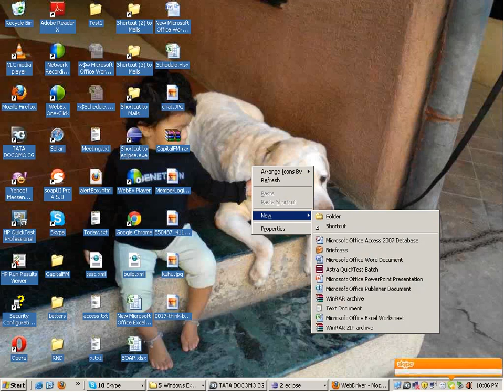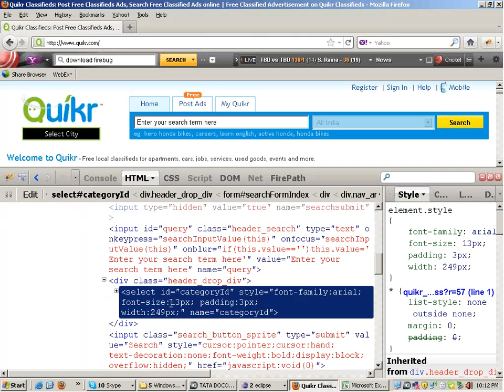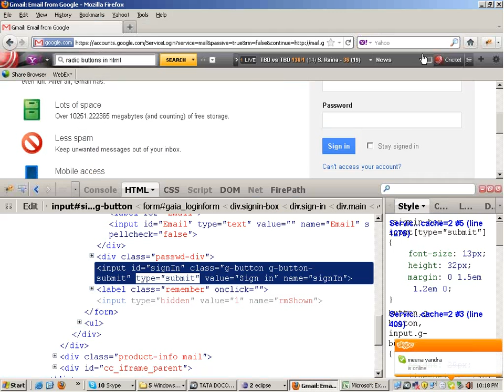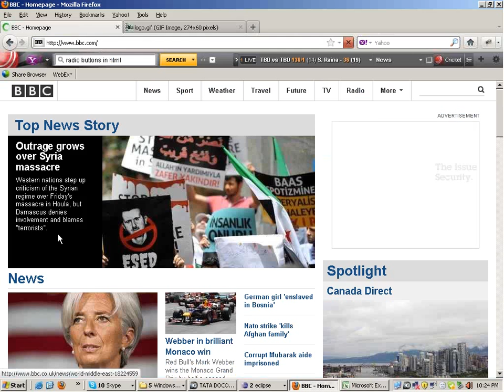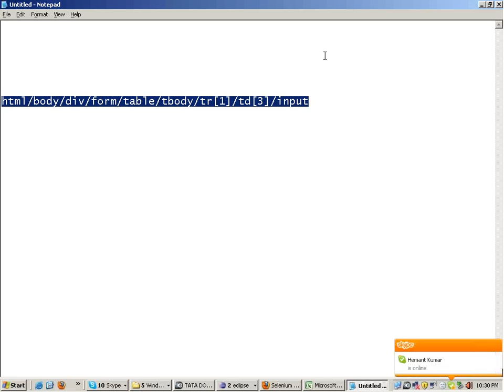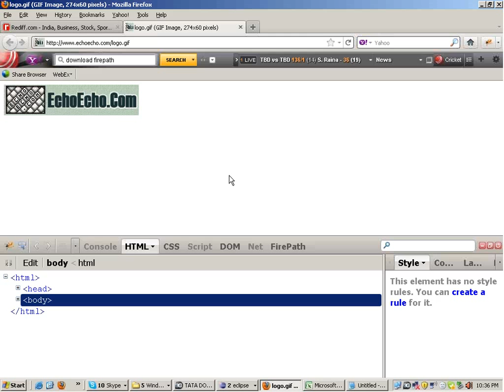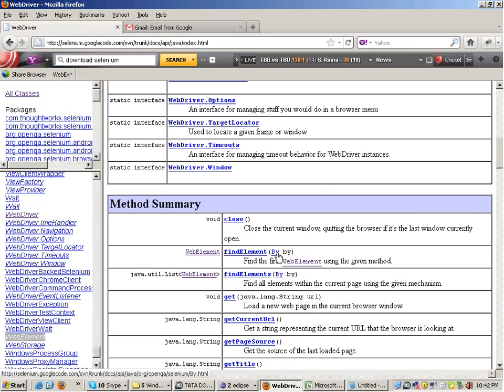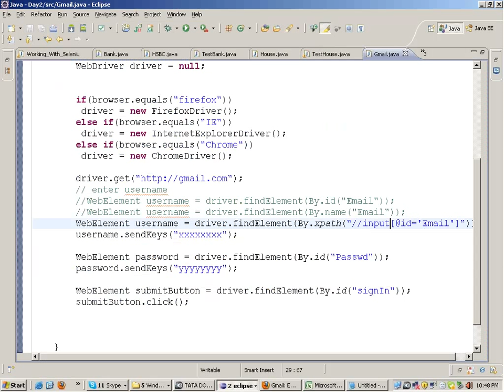Selenium Weekend Training - Day 2 - Downloading and Configuring Selenium in Eclipse Part2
"Selenium tutorial"
"What is selenium"
"Install Selenium"
"WebServices Testing"
"Testing interview Questions"
 "Selenium Tests"
"Selenium Webdriver"
"Difference between Selenium IDE,
RC and Webdriver"
"XPATHS"
"TestNg Selenium Tutorial"
"Junit Selenium Tutorial"
"Java tutorial"
"Selenium webdriver example"
"UI testing with selenium"
"functional testing with selenium"
"Selenium test cases"
"Suported browsers"
"Mozilla Selenium Tutorial"
"IE Selenium tutorial"
"Opera Selenium tutorial"
"Selenium Keypress"
"Selenium for chrome"
"Selenium datadriven testing"
 "Selenium hybrid framework"
"Continuous integration"
"SVN tutorial selenium"
"Maven tutorial selenium"
"Maven with eclipse and selenium"
"Database testing"
"Hudson with selenium"
"fitnesse selenium"
"Selenium Grid"
"Webservices testing with selenium"
"Learn Selenium"
"Benefits of selenium"
"Selenium RC example"
"Parameterization in selenium IDE"
"Selenium Regular expressions (regex)"
"Selenium training""Online Selenium software Testing"
"Testing Tutorials"
"Android driver selenium"
"Iphone selenium"
"Best selenium training"
"Selenium hybrid framework tutorial"
"Selenium data driven Framework"
"Selenium Webdriver writing test
cases with dynamic xpaths and
implementing selenium test"
"Build.xml ant selenium tutorial
"Automation Tutorials"
"Selenium Frameworks"
"Selenium Training"
"Selenium Tutorials"
"Testing Jobs"
"Selenium Jobs"
"Selenium 2.0"
"Selenium WebDriver"
"Selenium Server"
"Selenium GRID"
"Selenium Testing"
"Selenium Junit"
"Selenium Framework"
"Free Selenium Videos"
"Automated Testing"
"Automation Frameworks"
"selenium tutorial for beginner"
"selenium"
"selenium tutorial"
"selenium ide"
"selenium testing"
"selenium download"
"selenium for beginners"
"selenium tutorials"
"selenium basics"
"selenium test"
"selenium tutorial 1"
"selenium webdriver JAVA"
"selenium online training"
"selenium webdriver"
"selenium junit tutorial"
"selenium installation"
"selenium framework"
"selenium rc"
"Frameworks"
"Selenium Training"
"Selenium Tutorials"
"Selenium Jobs"
"Selenium 2.0"
"Selenium WebDriver"
"Selenium Server"
"Selenium GRID"
"Selenium Testing"
"Selenium Junit"
"Selenium Framework"
"Free Selenium Videos"
"Automated Testing"
"Automation Frameworks"
"selenium tutorial"
"selenium ide tutorial for beginner"
"selenium testing"
"selenium download"
"selenium junit"
"selenium for beginners"
"selenium tutorials"
"selenium basics"
"selenium test"
"selenium tutorial 1"
"selenium webdriver c#"
"selenium online training"
"selenium webdriver"
"selenium junit tutorial"
"selenium installation"
"selenium framework"
"selenium rc"
"Automation Tutorials"
"Frameworks"
"Selenium Training"
"Selenium Tutorials"
"Selenium Jobs"
"Selenium 2.0"
"Selenium WebDriver"
"Selenium Server"
"Selenium GRID"
"Selenium Testing"
"Selenium Junit"
"Selenium Framework"
"Free Selenium Videos"
"Automated Testing"
"Automation Frameworks"
"selenium"
"selenium tutorial"
"selenium ide"
"selenium testing"
"selenium download"
"selenium for beginners"
"selenium tutorials"
"selenium basics"
"selenium webdriver"
"selenium junit tutorial"
"selenium installation"
"Automation Tutorials"
"Selenium 2.0"
"Selenium Server"
"Selenium GRID"
"Selenium Testing tutorial training"